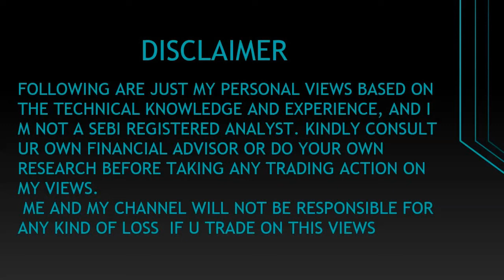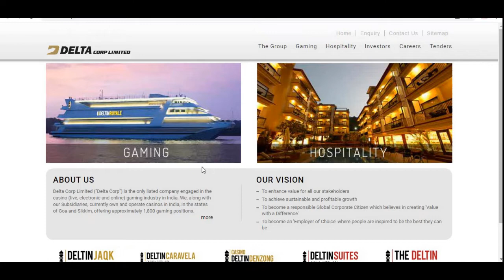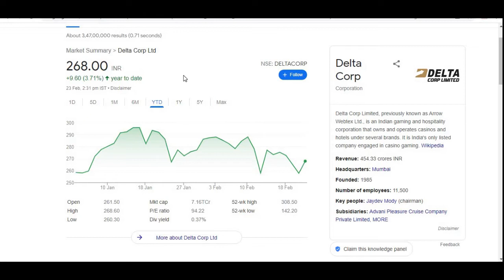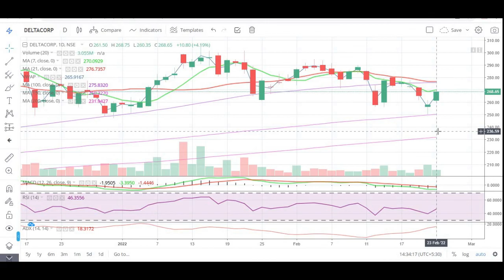Delta Corp Ltd || Latest Target || Short Term || Gaming Share || Multibagger Share